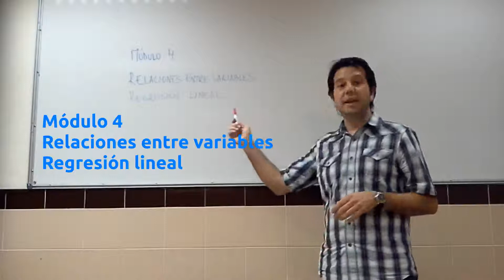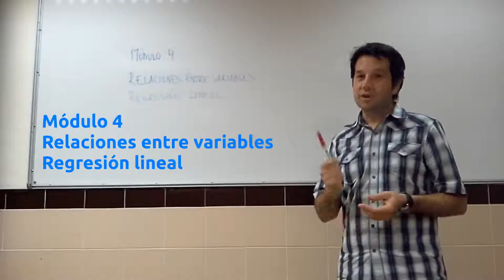Bioestadística R - M4: Presentación del módulo 4